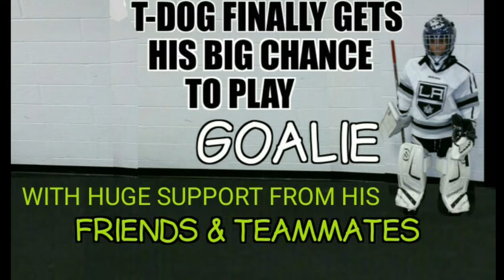September 7, 2015